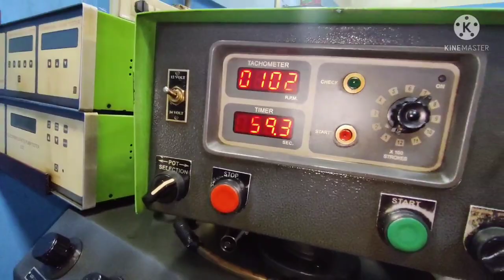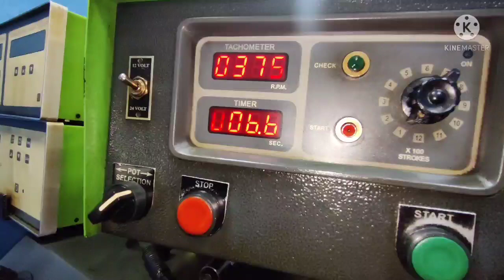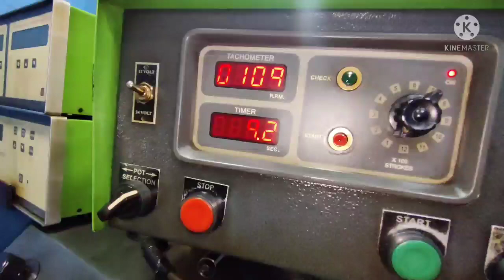TAVERA PUMP TESTING! CHEVROLET TAVERA PUMP TESTING!OIL CALIBRATION!V/E ROTTARY PUMP